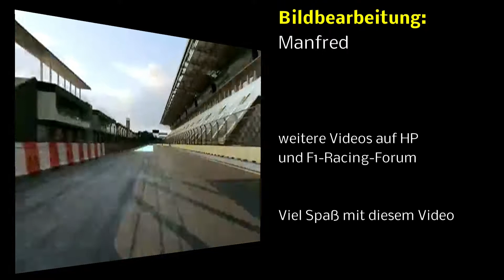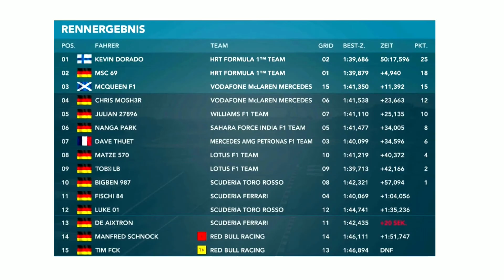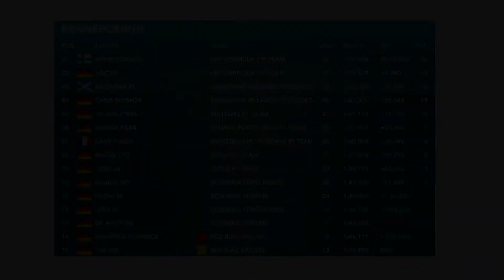Rennen in Korea - Zusammenfassung